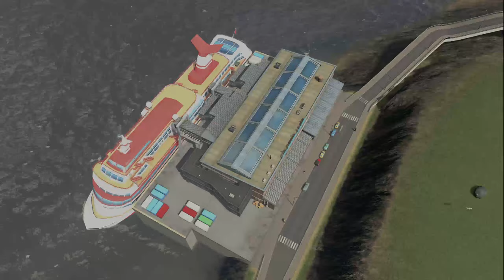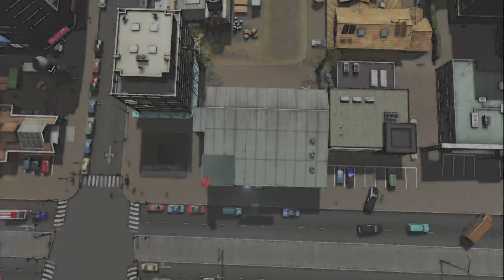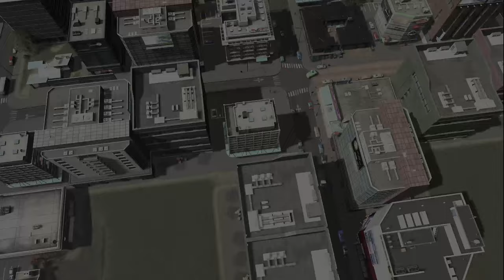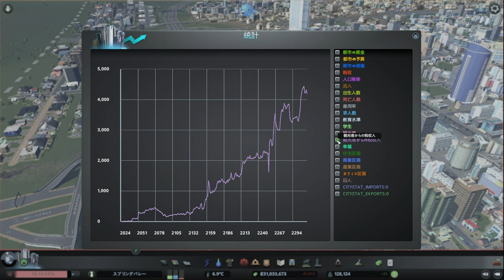【citiesskylines 】レイクフィールド 深夜BGV【BGV 56 シティーズスカイライン 】game